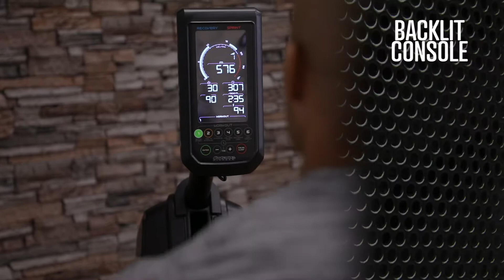Octane RŌ Max roeitrainer voor HIIT [productvideo]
De nieuwe professionele roeitrainer van Octane is uit: Octane RŌ Max. Geschikt voor thuisgebruik én voor intensief professioneel gebruik. Benieuwd naar de Octane RŌ Max?